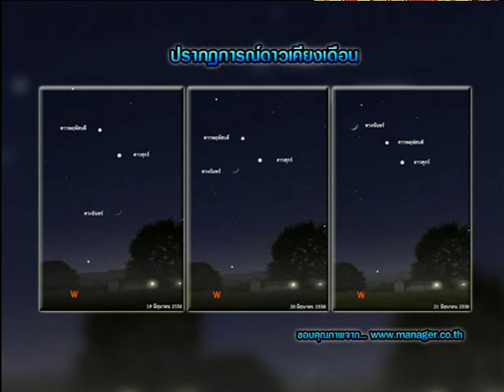รายการเปิดดวง 12 ราศี | 19/06/58 | EP 1/4